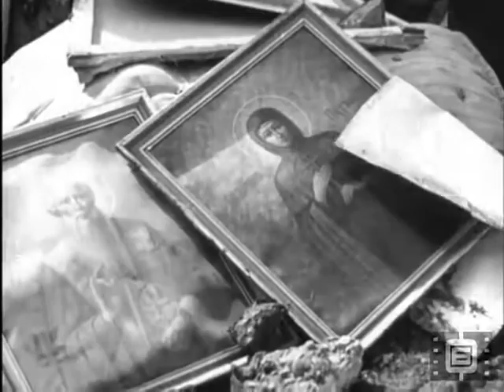Бомбардировки – Белезите на войната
На 13 декември 1941 г. българското правителство обявява война на САЩ и Великобритания с надеждата, че тя ще има символичен характер. Предприетите действия за увеличаване потенциала на Въздушните войски са вследствие на реалната заплаха от въздушни нападения срещу цели от територията на страната.

От 14 ноември 1943 до 17 април 1944 г. западните съюзници провеждат въздушна настъпателна операция срещу България, чийто главен обект е столицата София. Общо 2000 самолета нанасят 7 дневни и 5 нощни удара с 8800 фугасни и няколко хиляди запалителни бомби. Пуснати над предимно граждански обекти, те убиват 931 и раняват 1025 столичани. Частично или напълно разрушени и опожарени са 12 567 жилищни, промишлени и обществени сгради.